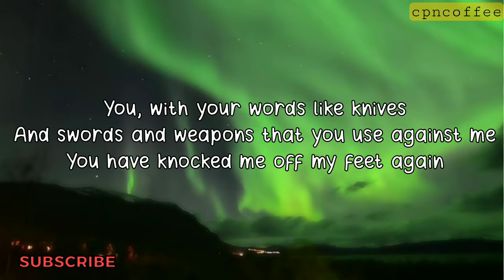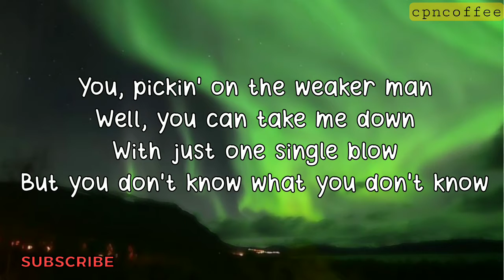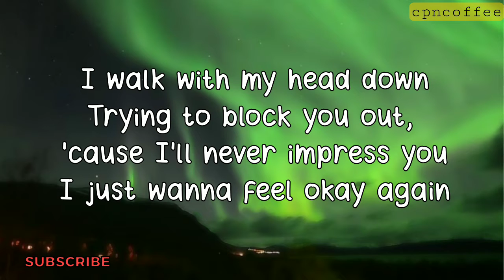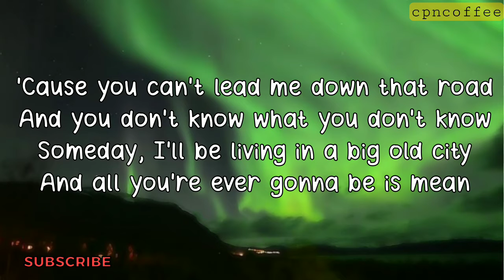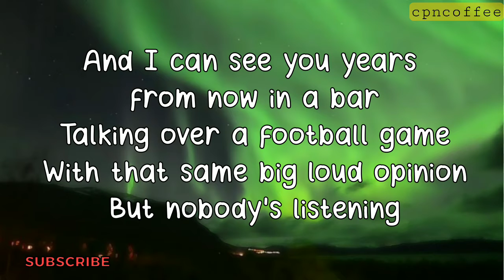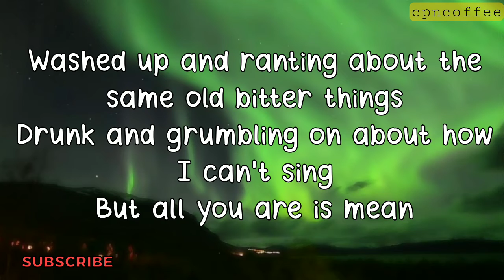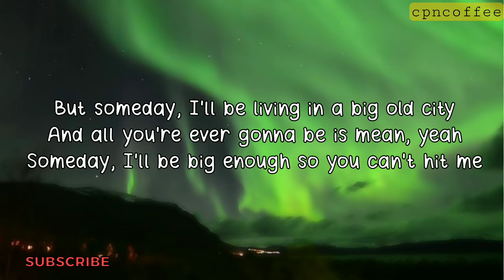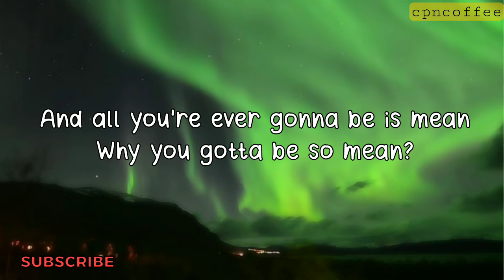Taylor Swift- Mean(Lyrics)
I do not own everything you see. All credits definitely go to the right owner.

Taylor Swift- Mean

Enjoy Listening!